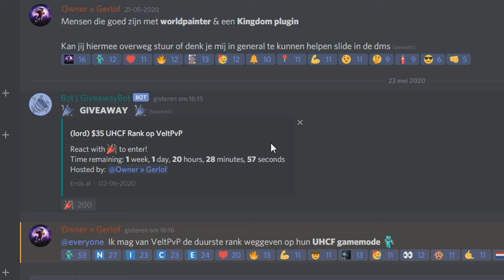THE BEST FACTION FROM UHCF + SOTW PVP (KILLING EVERYONE) - VeltPvP #1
Snapchat ➜ gerlofgg